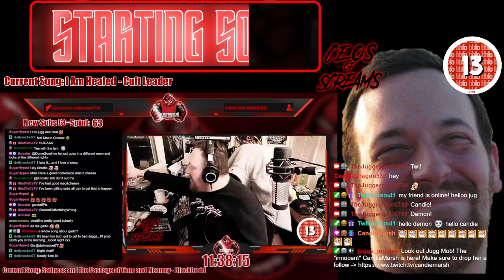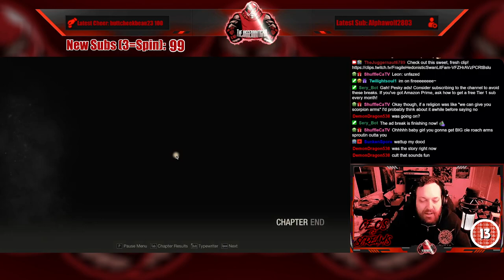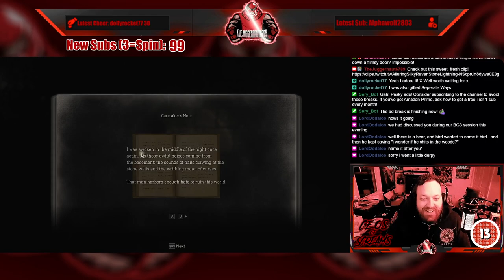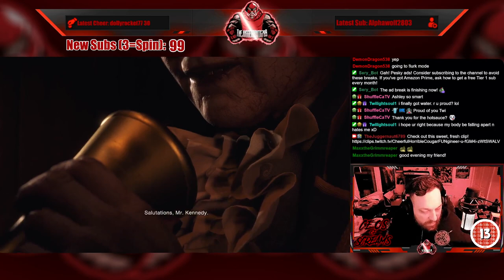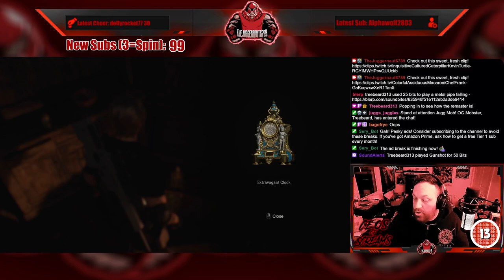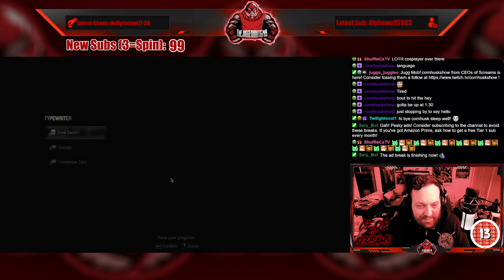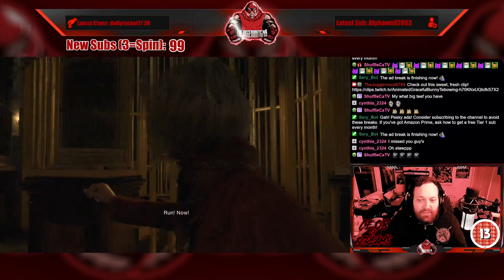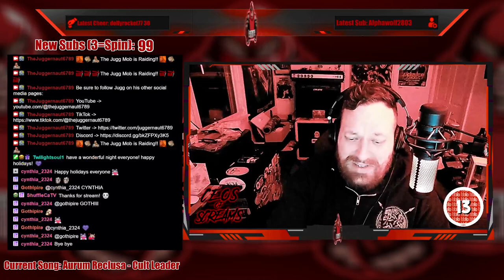Full Stream - December 21, 2023 - (Resident Evil 4)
Recording from December 21, 2023 over on Twitch. Jugg plays ResidentEvil4!

00:00 Intro/Clips
09:42 Just Chatting
27:05 Resident Evil 4
04:16:21 Outro/Raid